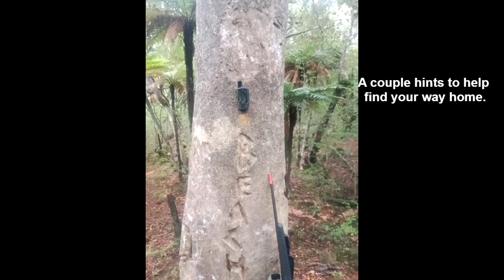Chew Tobacco Bay 2022 Hunting Whitetail Deer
John, Mike, Hacky, Mark S, Kerry, Mark B & Malcy hunting at Chew Tobacco Bay in April 2022.  No Whitetail Bucks were encountered but we had a lot of fun.